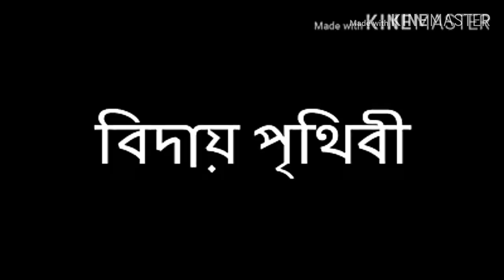ক্যান্টিনে ধাক্কা খাওয়া হতে বাঁচতে, অথবা সহজে খাবার পেতে এই উপায় অবলম্বন করতে অনুরোধ করা হলো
video collected from  Facebook.